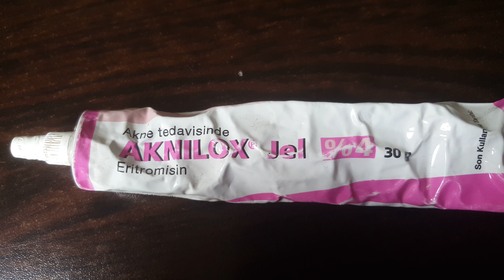Sivilcelerden aninda kurtul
Sivilce akne çözüm kurtul tedavi aknilox jel